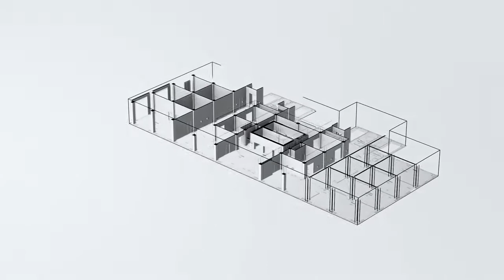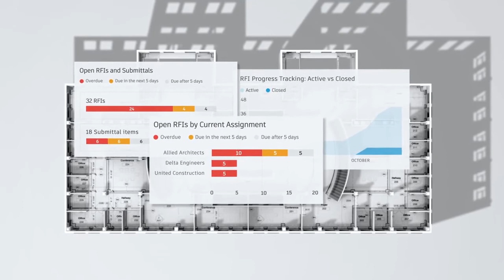Autodesk Build Overview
Connect data, workflows, and teams with Autodesk Build!
Construction management software for field execution and project management that empowers you to seamlessly collaborate and deliver construction projects on time, on budget. Autodesk Build is a solution for construction project management that harnesses the best features from BIM 360 + PlanGrid + powerful new capabilities for instant access to project information across your entire team.

Learn how easy it is to adopt and use Autodesk Build